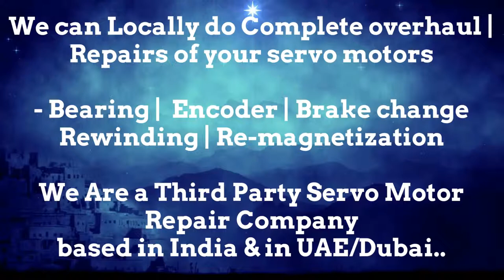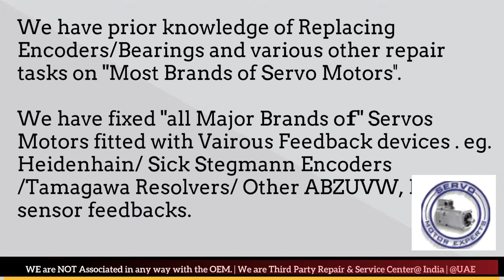SIG Positec Adjust Dubai Heidenhain Sick Stegmann Encoder Memory Align Resolver Repair UAE ARAB